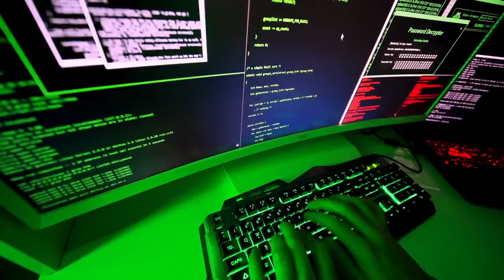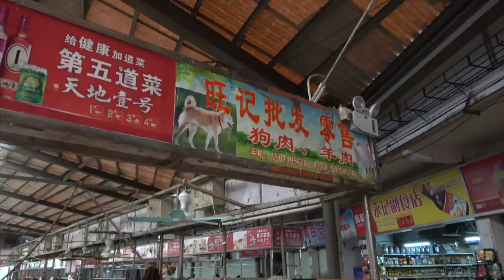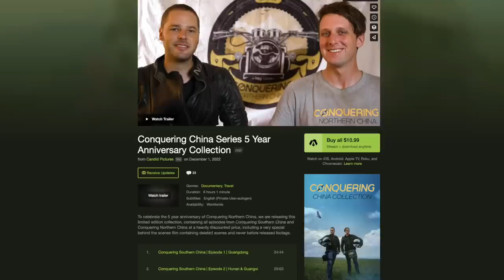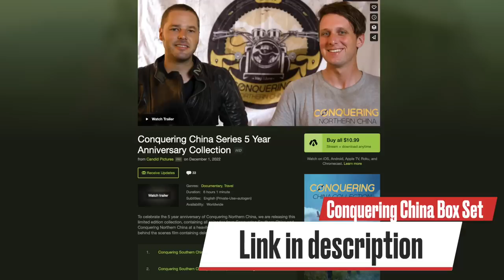China Doesn't Want You To Know About This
- It's risk-free with Nord's 30-day money-back guarantee!

We ate some of the most insane stuff in China, and here it is.

Location - China

ADV Podcasts - Our live weekly China current events show